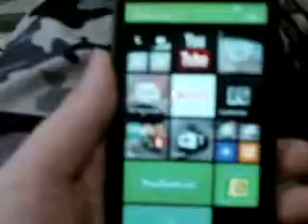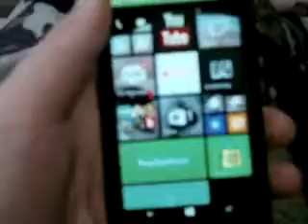Prank Calling Shaw